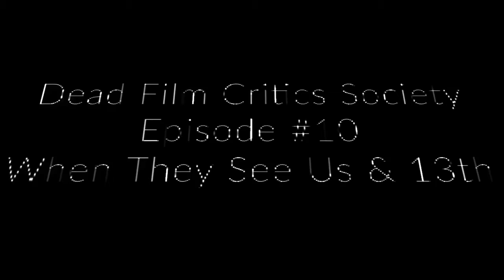BLM, Black History Month When They See Us & 13th Review. Dead Film Critics Society Episode #10